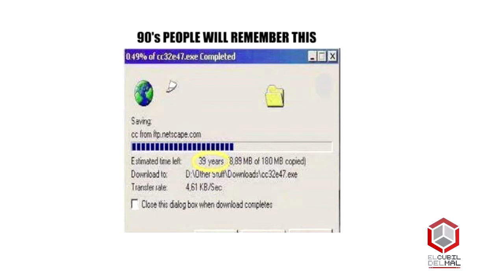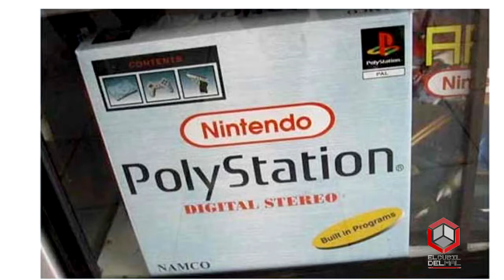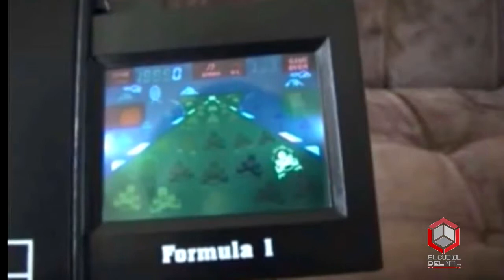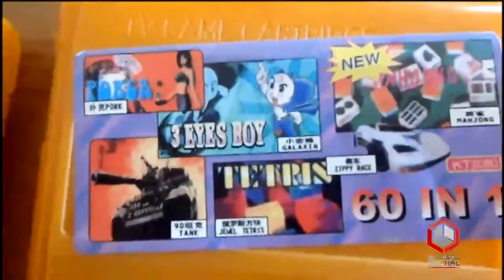Tecnología de los 90 en El Cubil del Mal - Vorterix Bahía